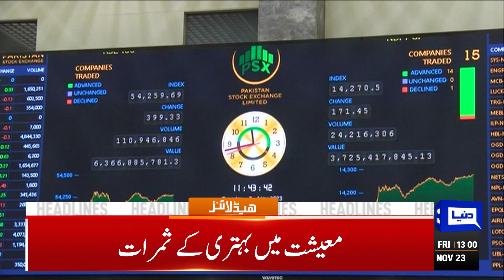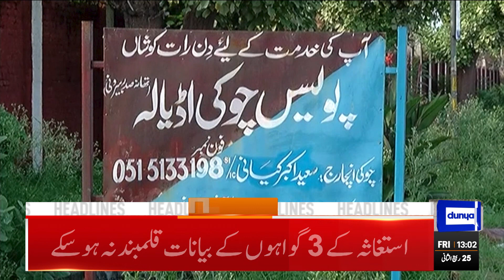Dunya News Headlines 01:00 PM | Middle East Conflict | 10 Nov 2023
PSX achieves another milestone, crosses 55,000 barrier in early trade

Widespread rain increases cold, eases fog-related ailments

Supreme Court to take up high treason case against Musharraf

Cipher case hearing against PTI chief, Qureshi adjourned till Nov 14

Sindh High Court orders modern techniques to find 'missing persons'

Pakistan's semis hopes shattered as New Zealand beat Sri Lanka